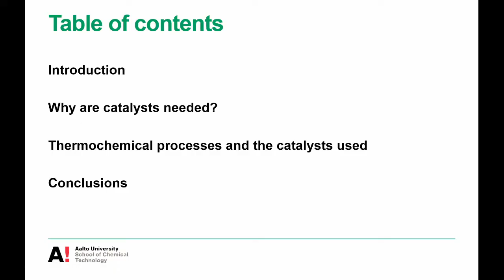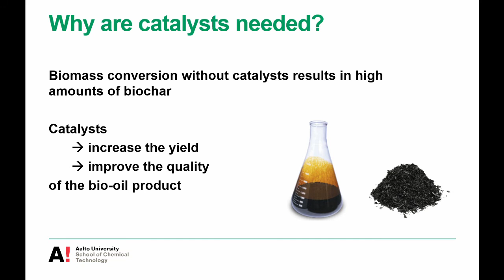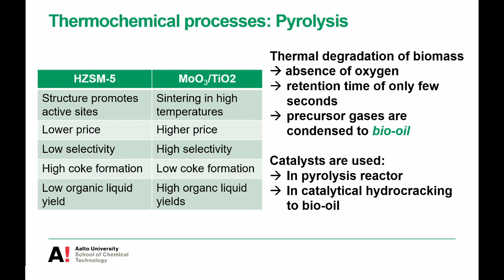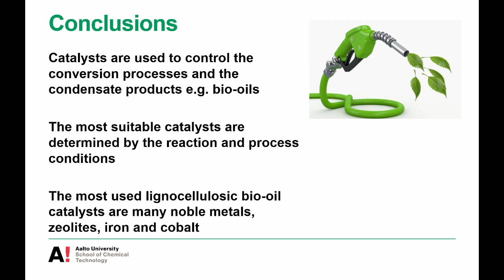Catalytic conversion of lignocellulose based biomass to biofuels: Overview of catalysts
Video for CHEM-E1130 - Catalysis course (2018), Topic Catalytic conversion of lignocellulose based biomass to biofuels: Overview of catalysts.